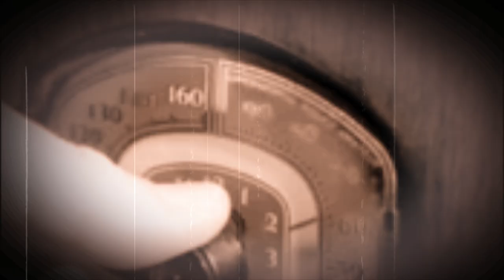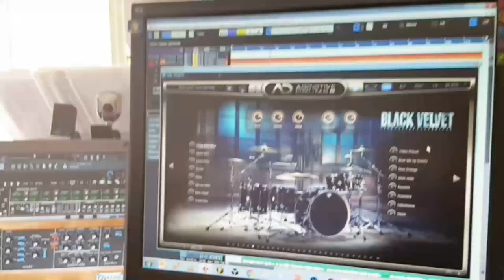240bpm & Flavour - 05 In No Man's Land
240bpm & Flavour -  In No Man's Land; the lead single from the namesake album born from an online collaboration between 240bpm and Flavour.

Nicola Cruciani: Voice and Choirs
Vincenzo Lardo: Sequenced Drums, Bass, Slide and Electric Guitar, Synth, Keyboards, Hammond Organ, Sampled Choirs

Locations:
- Ruins of the Presenzano Castle  (CE),
- Theater-Temple complex on Mount San Nicola, Pietravairano (CE)

Shooting: Katiuscia Brito and Karoline Brito.

LYRICS:

 I feel your steps into my veins
 You dream into my dreams,
 You drink my sea of time
 And when i draw the darkness
 Tears become sand
 ...In no man's land

 We are EARTH - When we run
 We are WATER - 'Cause we cry
 We are FIRE - When we beat
 We are AIR - And we fly

 I'm your prayer
 The way to look ahead
 Your heart knows the truth
 While the leaves are falling too
 And when you draw the darkness
 Tears become sand